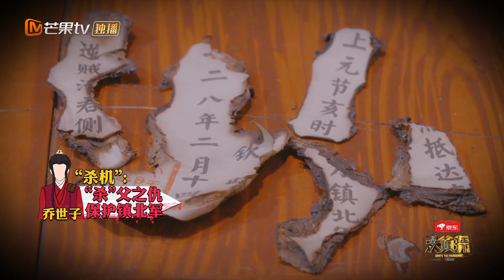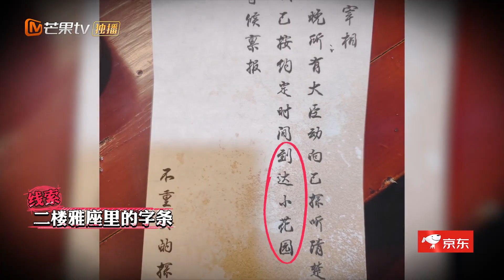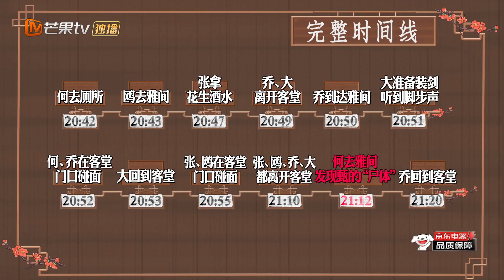【03案口袋版】最终推凶讨论，何炅复盘凶手动机！《大侦探7》 Who's the murderer S7 EP3丨Mango TV